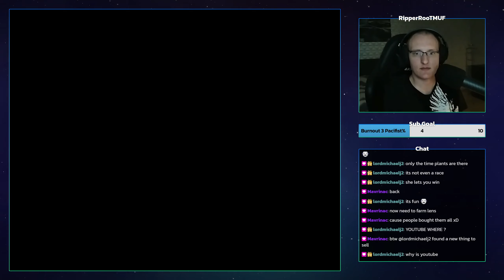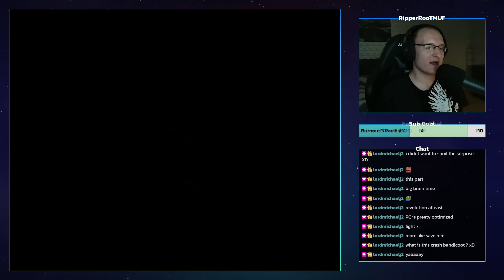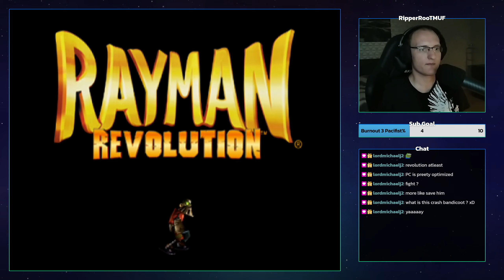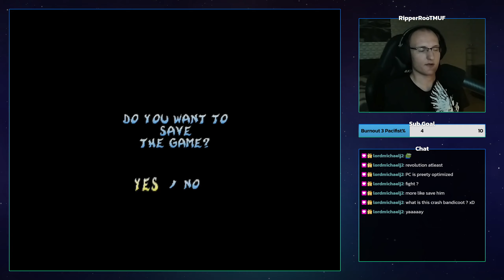Tomb Rayder (Rayman Revolution, Any% Playthrough #8)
Clark has been captured by the Pirates. We now have to enter the Tomb of the Ancients and save him!

Broadcast date: September 1st, 2021